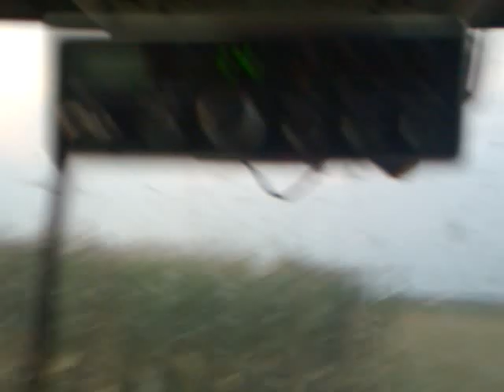Campagna Trinciato 2009-13. Gruppo Vignazza (LO)